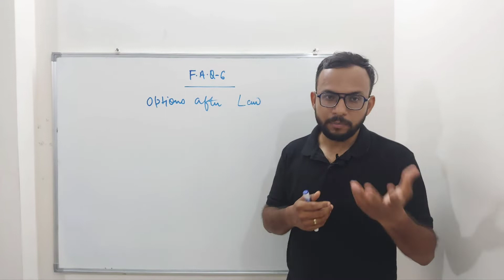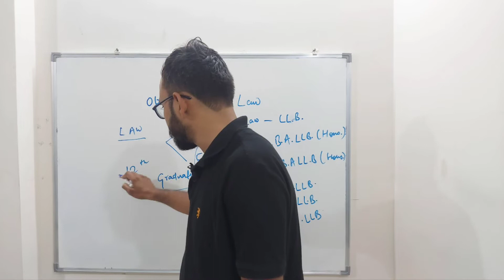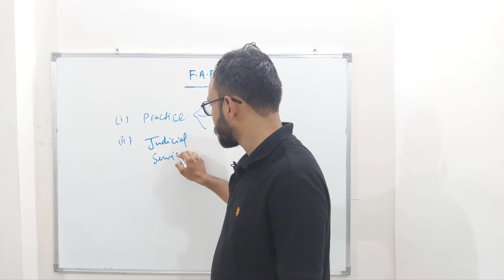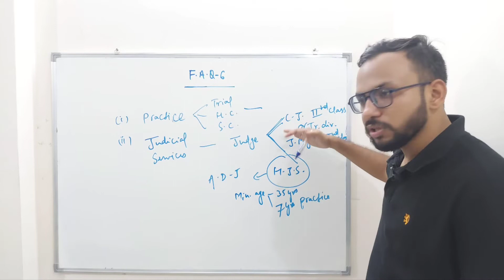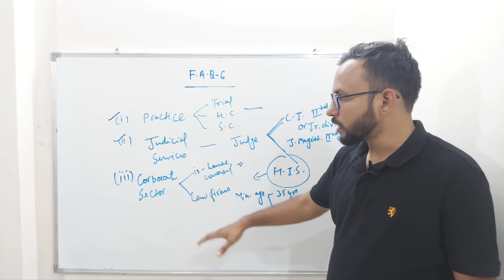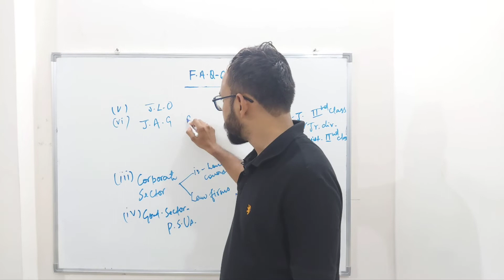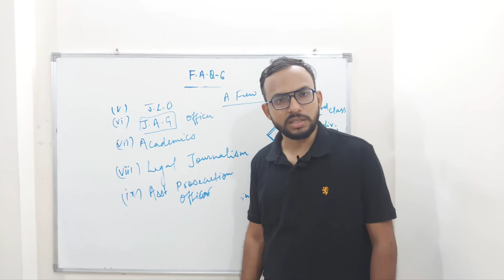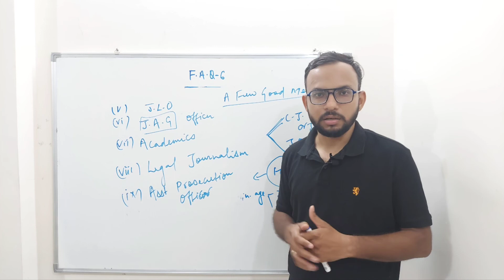9 GOLDEN OPPORTUNITIES (Career Options after Law/ LL.B.) by Prof. Aman Deep Singh (Hindi-Eng)(FAQ 6)